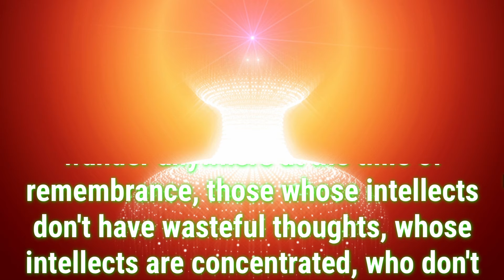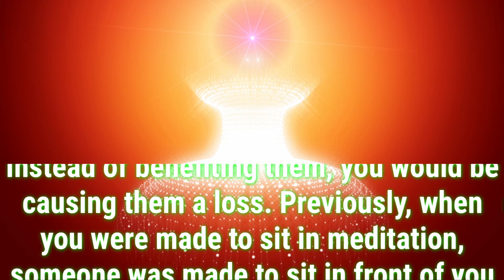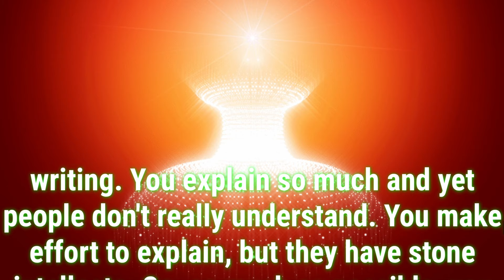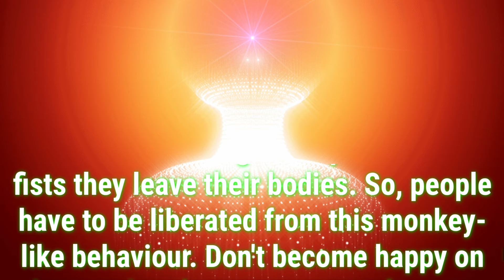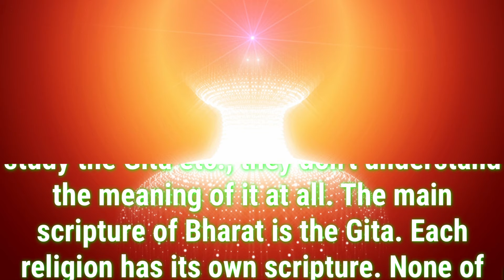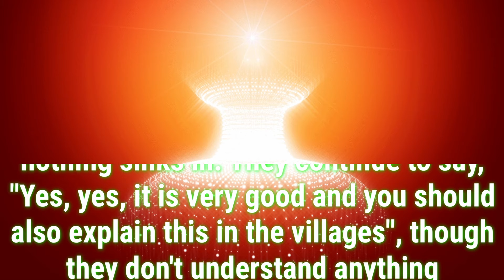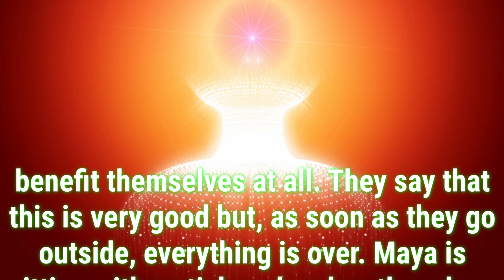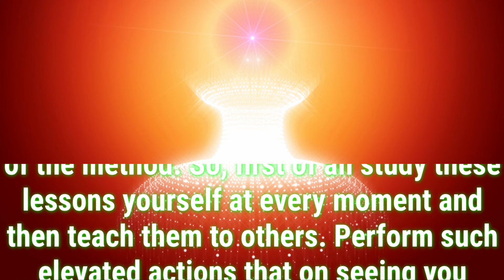Daily Murli English 20 June 2024|murli in English|English murli today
There are two types of murli:

1. Sakar Murlis refer to the original orations BKs believe to be the Supreme Soul speaking through Brahma Baba.
2. Avyakt Murlis are spoken by BapDada.